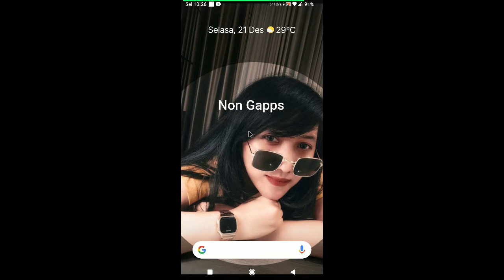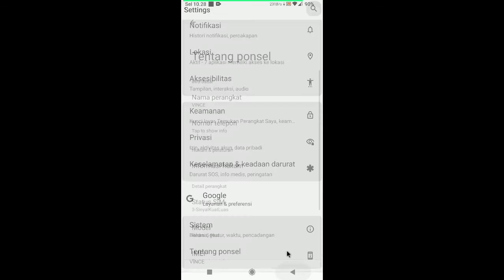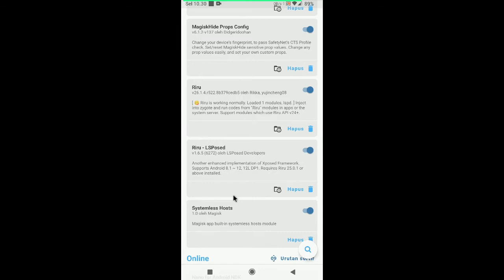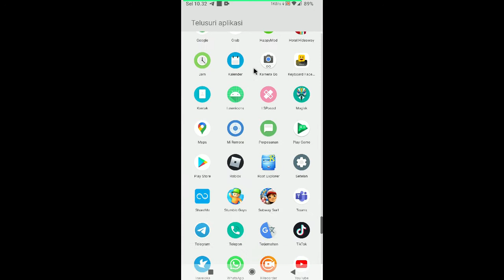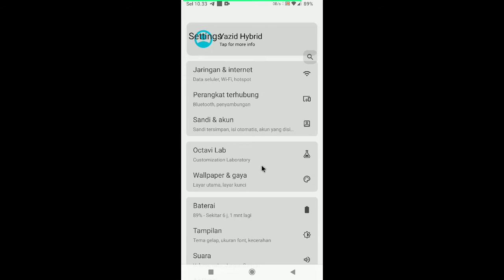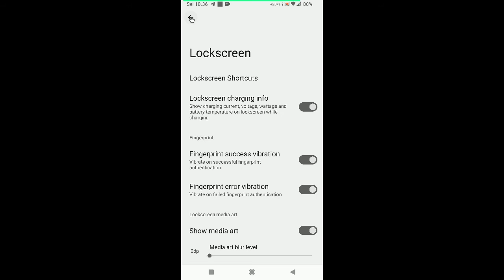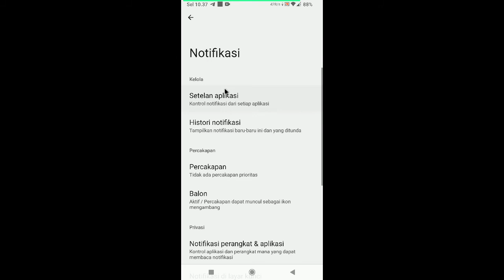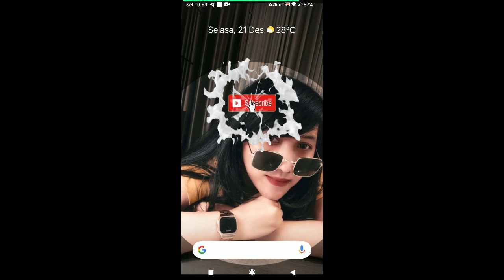Install Android 12 Xiaomi Redmi 5 Plus Vince || Smooth and Simple